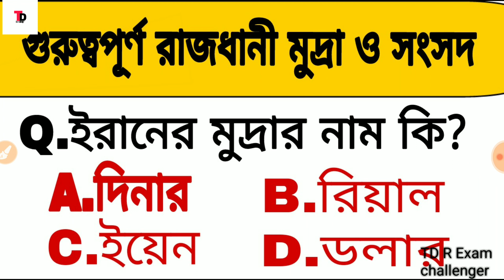বিভিন্ন দেশের গুরুত্বপূর্ণ রাজধানী মুদ্রা ও সংসদ থেকে আসা গুরুত্বপূর্ণ প্রশ্ন গুলি জেনে নাও|Tdexam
👉Police | SSC | PSC | RAIL | সর্বাধিক কমন যোগ্য বই GEOGRAPHY EBOOK BUY

share kortea vulo na